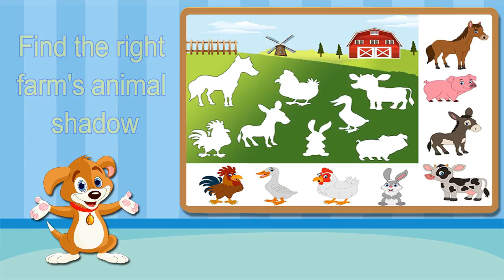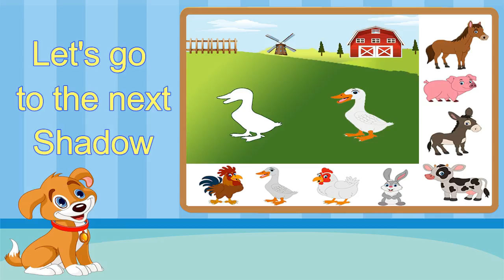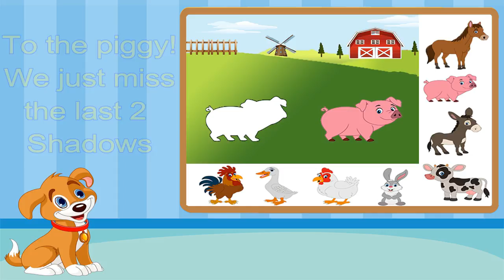Kids Learning Video: Preschool Quiz Game Riddle for Baby Toddlers Dog, Horse, Pig , Cow, Donkey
Simple Kids Games to  enhance your children fantasy and educate them while having fun / Baby Toddler Learning /Preschool Simple Learning Videos